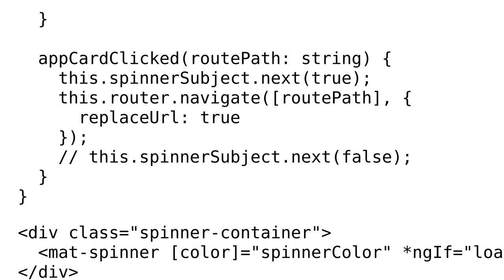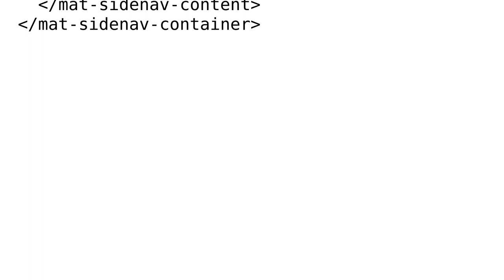Angular 6 how to show spinner on menu item or hyperlink click